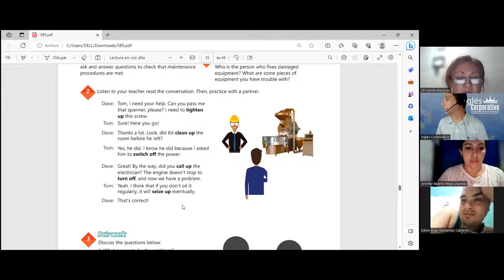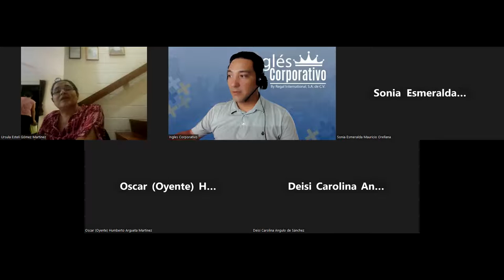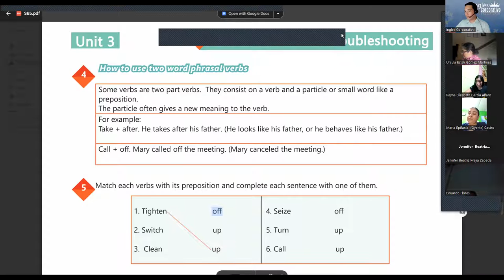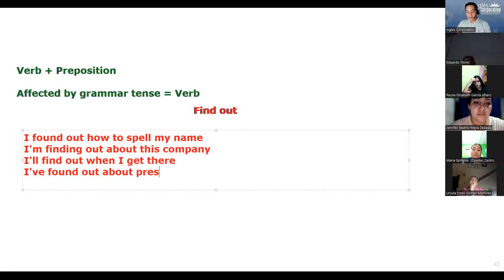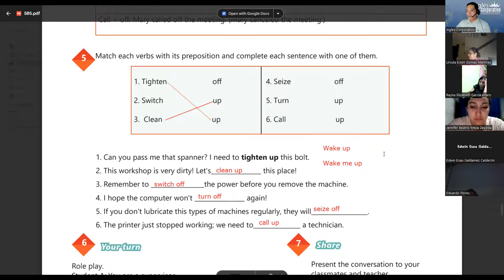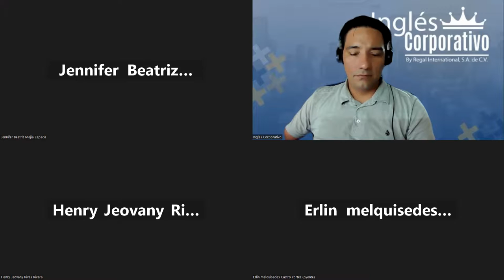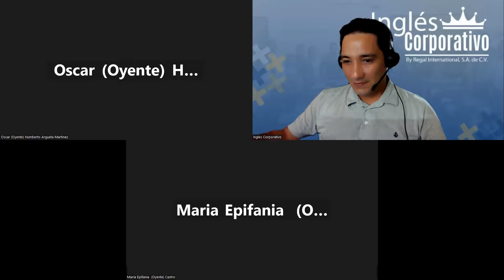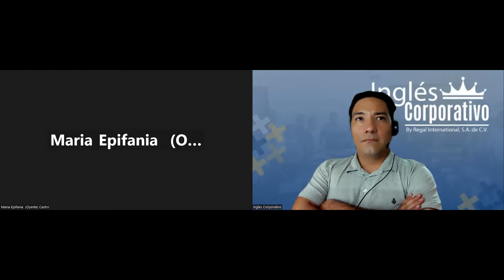SESION 14.-10-8-2023-29750-8048-0125/2023-LINARES- How to use phrasal verbs. Part2